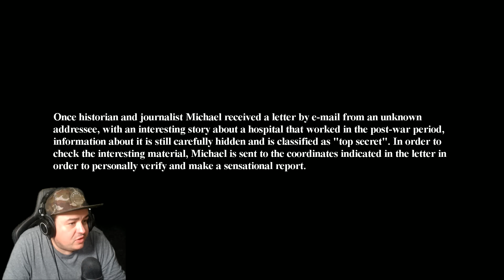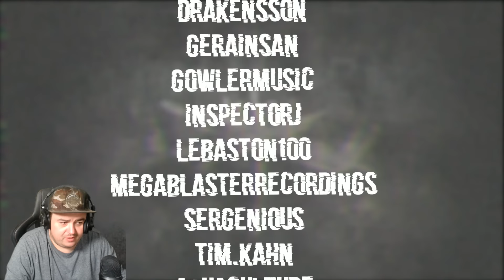THIS IS CREEPY | BESIDE MYSELF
How's it going Dazzlers? Welcome BACK to Daz Games,  and today we will be playing Beside Myself. A horror game that will be making you feel, very beside yourself or so I've been led to believe. This game takes place in an insane asylum, and we are heading there to look into some strange activity that we have been made aware of.